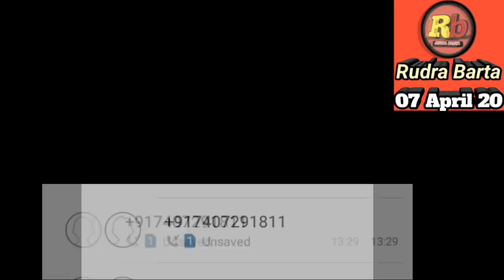Rudra Barta morning special. জামাত নিয়ে বলায় আমাকে খুনের হুমকি।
আমার আপনজন,